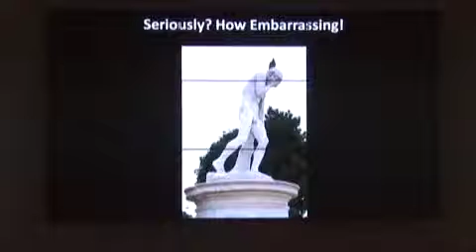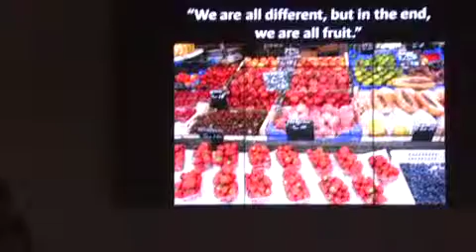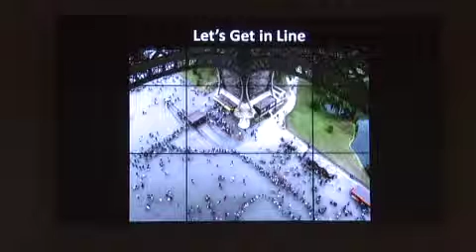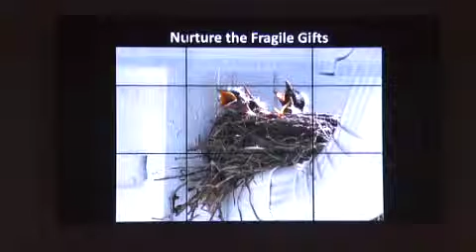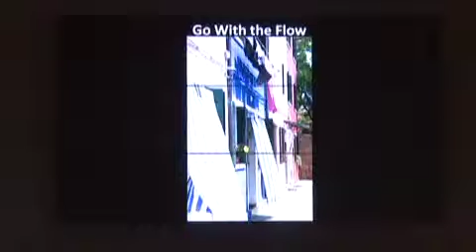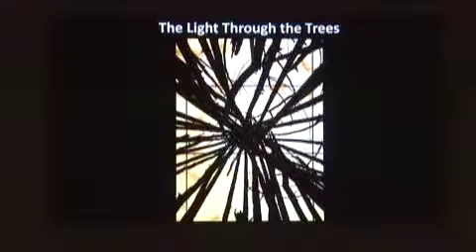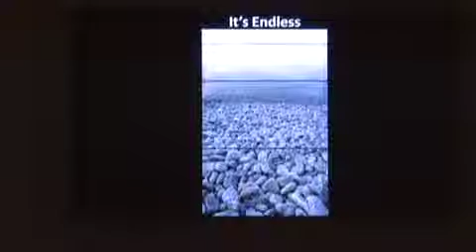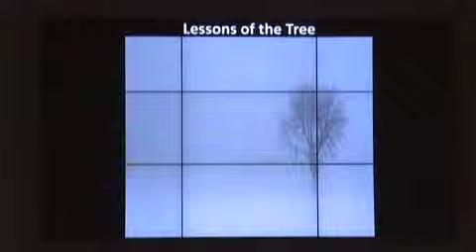IVLA 2014 | Visual Portrait: Holistic Lessons of an Educator at Mid Career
This year the researcher accomplished twenty years of teaching teachers at the University level. Educators bring into the classroom a personal history and a set of inclinations that lead them to specific strategies, not just for survival but also for thriving. Throughout a professional lifetime, educators develop a range of strategies that included intellectual, emotional, artistic, and spiritual practices (Palmer, 1990).

Due to policy changes, the context of teacher education has significantly transformed in recent years.  I will explore the important intersection of transformative professional development as it relates to wholeness and resiliency of educators. My analysis of the data highlights that there is not a single answer to how a teacher uses holistic and mindful practices to maintain professional and personal resiliency.  With the addition of mindful practices, there was an achievement of personally relevant goals, and enhanced ability to cope with the demands of teaching in the current context (Gold, Smith, Hopper, Herne & Tansey, 2010).

The research will be presented in the form of “visual metaphors” through an interactive reader’s theater presentation. The portraits are not merely a collection of narratives and photos but are part of my analysis. The narrative portraits are designed to reveal what I believe are important dimensions of how a teacher enacts his or her whole being in work with students and colleagues. Collectively, these visual metaphors make a statement about what the work of a “whole and mindful” teacher embodies.

Presenter:
► Karen F. Tardrew (IVLA Board Member;  Ed. D. – Associate Professor, Teaching, Learning & Assessment, National College of Education, National Louis University, Chicago, IL)

This presentation was recorded November 6, 2014 by WGTE Public Media at the Toledo Museum of Art as part of the 47th International Visual Literacy Association (IVLA) conference.